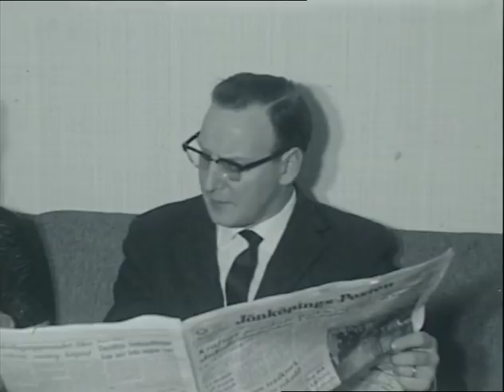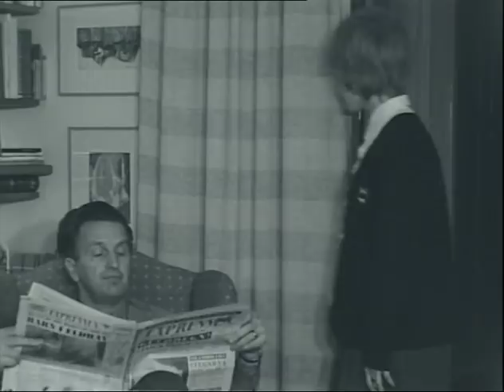Stöld i vårat kvarter, avsnitt 1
Filmen är gjord som spelfilm med titeln "Stöld i vårat kvarter", men innehåller långa dokumentära partier från bostadsområdet Österängen i Jönköping. Bl a finns scener från ungdomsgården "Slussen", ungdomar som spelar bordtennis och tärningsspel m m. Det finns även en scen med popgruppen Ghostriders med medlemmarna Göran Sandstedt på trummor, Ulf Dimberg sologitarr, Bengt Åke Andersson kompgitarr och Hans Hansson (basgitarr) som senare ersattes av Hans Edberg basgitarr och Per-Olof Bergström sång. Inspelad av ungdomar på ungdomsgården "Slussen" på Österängen i Jönköping, under ledning av Erik Brunnerby.1962-63 enligt Kodaks årskod
JM 772:1